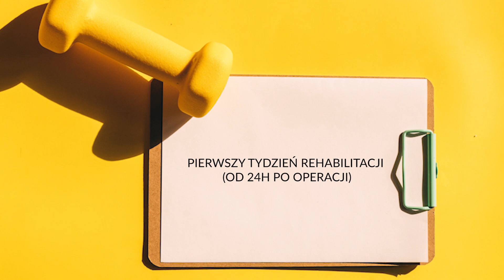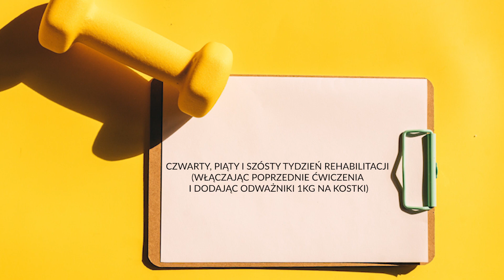🦴 27-LETNI SPORTOWIEC PO WYMIANIE STAWU BIODROWEGO 🦴 REHABILITACJA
⬇ SPIS ĆWICZEŃ ⬇

🔸 1 TYDZIEŃ REHABILITACJI (od 24h po operacji) 🔸

01:48 - zgięcia grzbietowe i podeszwowe stopy
02:04 - przyciąganie stopy nogi operowanej dogłowowo z jednoczesnym wciskaniem dołu podkolanowego w podłogę
02:26 - przesuwanie pięty po podłożu w kierunku dogłowowym (zgięcie i wyprost w stawie biodrowym i kolanowym)
02:55 - wyprost w stawie kolanowym z przyciągnięciem stopy dogłowowo na wyproście stawu kolanowego
03:30 - dociskanie piłki nie odrywając pięty od podłoża
04:00 - napinanie mięśni pośladkowych
04:35 - ruch odwiedzenia oraz przywiedzenia w stawie biodrowym (piłka między nogami w celu nie przekraczania linii środkowej tułowia)
05:05 - wyprost w stawie kolanowym siedząc
05:32 - zgięcie w stawie kolanowym stojąc
05:57 - odwiedzenie kończyny w stawie biodrowym stojąc
06:22 - przenoszenie ciężaru ciała stojąc na niestabilnym podłożu
06:40 - wspięcia na palce stojąc na niestabilnym podłożu

🔸 2 i 3 TYDZIEŃ REHABILITACJI (włączając wcześniejsze ćwiczenia) 🔸

07:02 - ściskanie piłki między kolanami
07:27 - wznosy bioder z piłką między kolanami (piłka między nogami w celu nie przekraczania linii środkowej tułowia)
07:58 - wyprosty w stawie kolanowym w leżeniu (piłka między nogami w celu nie przekraczania linii środkowej tułowia)
08:30 - odwiedzenie nogi w stawie biodrowym w leżeniu bokiem z jednoczesnym zgięciem grzbietowym stopy
09:09 - wyprost w stawie biodrowym w leżeniu na brzuchu
09:39 - zgięcie w stawie kolanowym w leżeniu na brzuchu
10:01 - wyprost w stawie kolanowym z gumą siedząc
10:30 - zgięcie w stawie kolanowym z gumą stojąc
10:57 - wspięcia na palce stojąc na podłodze

🔸 4, 5 i 6 TYDZIEŃ REHABILITACJI (włączając wcześniejsze ćwiczenia i dodając do każdego z nich obciążenie - odważnik 1kg, 1,5kg, 2kg stopniowo) 🔸

11:25 - zgięcie w stawie kolanowym i wyprost w stawie biodrowym leżąc na brzuchu (zgięcie podeszwowe stopy)
11:51 - zgięcie w stawie kolanowym, wyprost w stawie biodrowym i odwiedzenie w stawie biodrowym leżąc na brzuchu (zgięcie podeszwowe stopy)
12:21 - wyprost w stawie biodrowym w klęku podpartym
12:43 - odwiedzenie w stawie biodrowym w klęku podpartym
13:07 - odwiedzenie nogi w stawie biodrowym z gumą stojąc
13:26 - wyprost w stawie biodrowym z gumą stojąc

❗❗WAŻNE❗❗
🔸 Ćwiczenia pokazane w filmie były konsultowane z lekarzem ortopedą i fizjoterapeutami.
🔸 Ćwiczenia online nigdy nie zastąpią kompletnego treningu pod okiem doświadczonego trenera/fizjoterapeuty.
🔸 Przed wykonaniem ćwiczeń skonsultuj się ze swoim lekarzem prowadzącym.
🔸 Żadna informacja podana na filmie nie może być traktowana jako porada lekarska.
🔸 Ilość serii i powtórzeń są uzależnione od zdrowia, wieku, chorób, urazów, kontuzji i kondycji ćwiczącego.
🔸 Autorka filmu nie odpowiada za problemy zdrowotne, kontuzje i szkody wynikłe w związku z nieprawidłowym wykonaniem przedstawionych ćwiczeń.